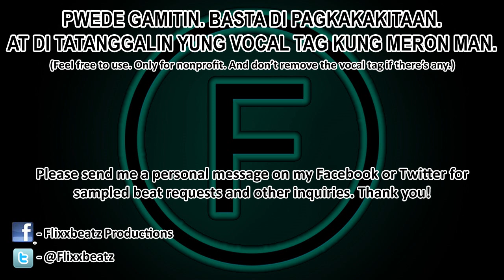[FREE] Wonderful Tonight - Sampled Love Rap Beat Instrumental (Version 2)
Sample: Eric Clapton - Wonderful Tonight